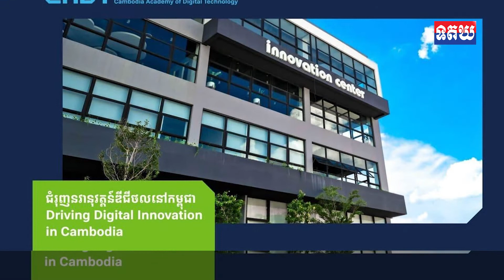សម្តេចតេជោ ហ៊ុន សែន ផ្តល់អាហារូបករណ៍ទេពកោសល្យឌីជីថលតេជោចំនួន១៥០កន្លែង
សម្តេចតេជោ ហ៊ុន សែន ផ្តល់អាហារូបករណ៍ទេពកោសល្យឌីជីថលតេជោចំនួន១៥០កន្លែង សម្រាប់សិក្សាបរិញ្ញាបត្របច្ចេកវិទ្យាឌីជីថល